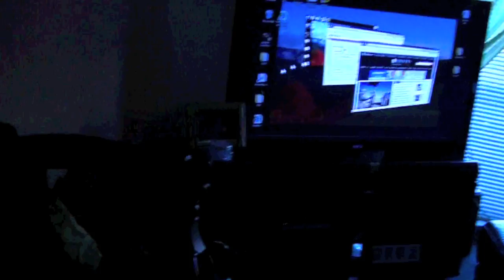Thanksgiving Races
Thanksgiving at the Garrett House.  Including wheelchair racing!